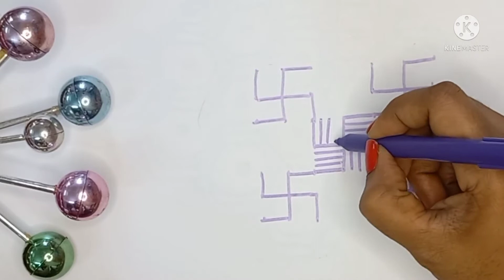ధనుర్మాసంలో పెట్టుకునే simple Nelaganta Muggulu for Sankranti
simple  line rangoli. different designs
easy padi kolam.dhanurmasam muggulu.nelaganta Muggulu. sankranti special rangoli ధనుర్మాసం గీతల ముగ్గులు
music credits